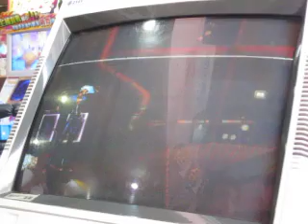2010 0807 闘劇 Tougeki SBO 新竹幸運星 KOF 02UM預選 Part2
一回戰  曾鈺翔(大鳥) VS  陳勝雄(哈利波特)